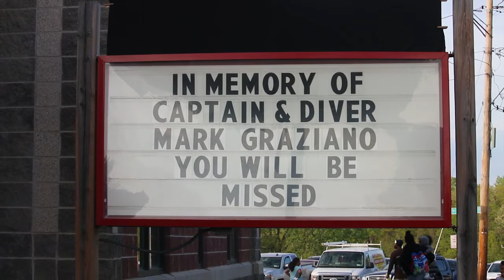The Memorial and Procession for Mark Graziano